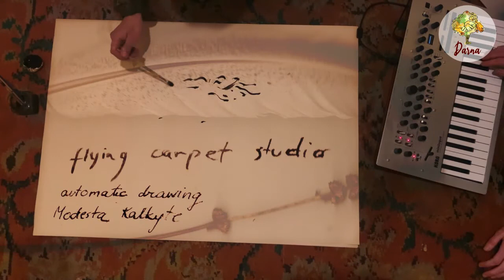Automatinis piešimas ir muzika - Modesta Kalkytė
Automatic drawing by Modesta Kalkyte with music by Andra Ljos